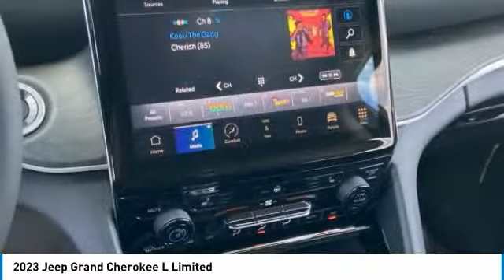2023 Jeep Grand Cherokee L PJ2003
2023 Jeep Grand Cherokee L Limited 19/26 City/Highway MPG.